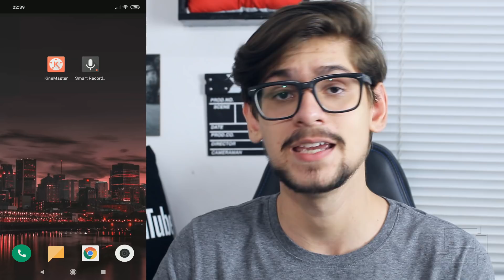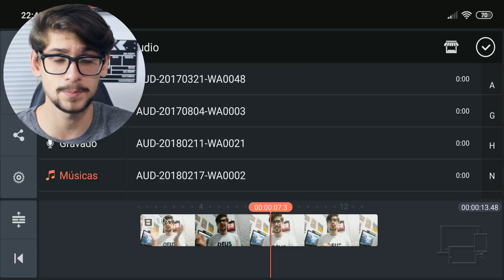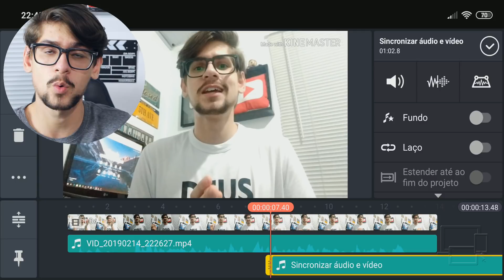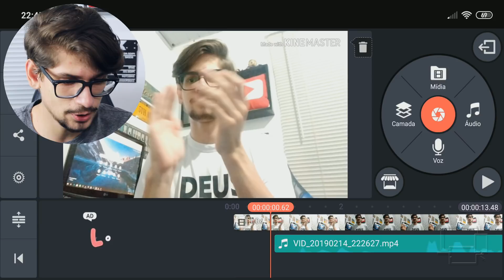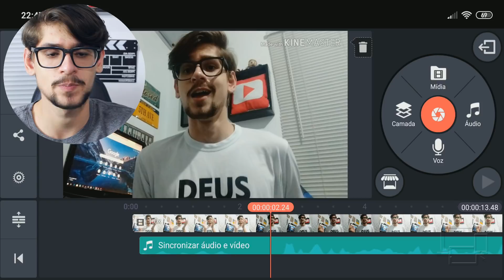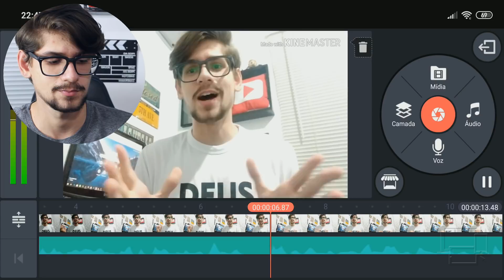Como Sincronizar Áudio e Vídeo pelo Celular - Kinemaster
Aprenda a como sincronizar Áudio e Vídeo pelo Celular através do aplicativo Kinemaster! :D

Você edita seus vídeos pelo seu celular mas não gosta quando o áudio fica com uma má qualidade?

Uma ótima solução para isso é gravar o áudio separado e depois juntar na edição e nesse vídeo vou ensinar a como fazer isso de uma maneira muito fácil! :D